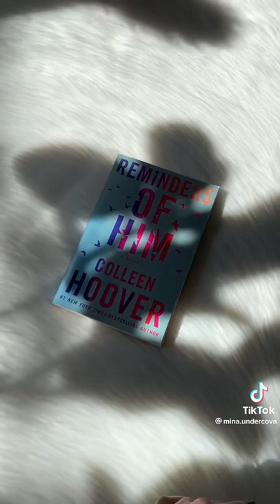Convincing you to read books based off their first line 📚📚